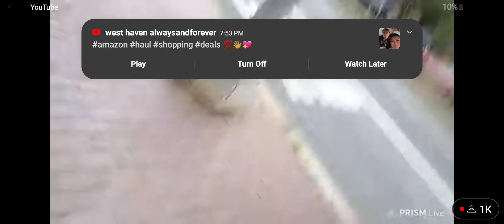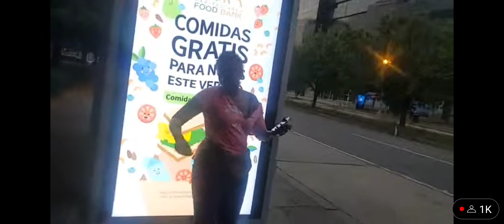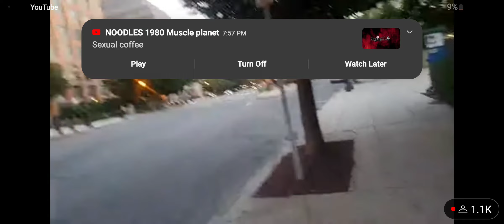goocheese going to an event